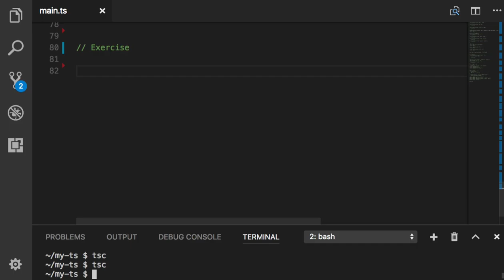TypeScript 041 - Exercise 빈 파일